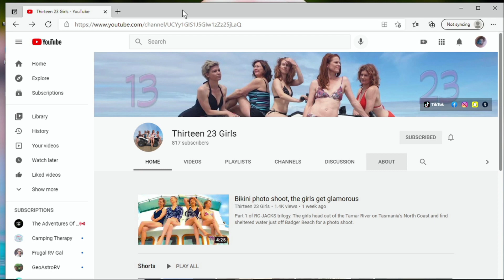Thirteen 23 Girls are worth a look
Thirteen 23 Girls are a group of Australian ladies that own a hotel restaurant. When the pandemic hit, of course their business was affected. The ladies decided to go on adventures and share them on a YouTube channel. It's a great channel filled with fun and adventure. Give them a look and tell me what you think.